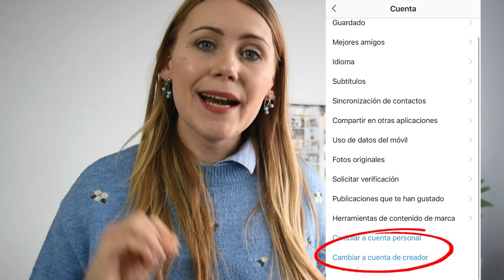🎵 ¿No tienes MÚSICA en INSTAGRAM? 👉🏻 1+1 SOLUCIÓN para Tener STICKER de Música en Stories y Reels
¿No tienes el sticker de MÚSICA en STORIES y REELS de Instagram? Mira estas 2⃣ soluciones para crear vídeos con música para Instagram: la primera más común y la segunda que te va a servir si YA HAS PROBADO TODO y no te ha funcionado

👇 VER MÁS

👇 ¿QUIÉN SOY?

Hola, soy Katy
Trabajo ayudando a restaurantes y emprendedores gastronómicos a dominar Instagram para atraer más clientes y destacar entre su competencia.

En 2015 creé mi perfil sobre vida saludable y restaurantes @healthykaty_es y empecé a construir mi marca personal que hoy cuenta con una comunidad de más de 26 mil personas.
Desde entonces, no paraba de formarme para dominar esta red social y hoy estoy orgullosa por poder ayudar a los emprendedores gastronómicos a despegar su marca en Instagram a través de Platogonistas.

¿Cómo he podido conseguirlo? Haciendo muchos cursos de pago, formaciones gratuitas y vía prueba y error durante varios años. Pero no hace falta que tardes tanto.
Te ofrezco todos los conocimientos necesarios para que aprendas a dominar Instagram y alcances tus objetivos en el menor tiempo posible.